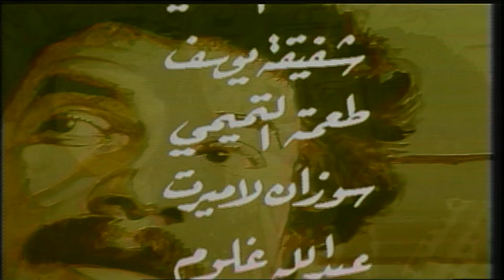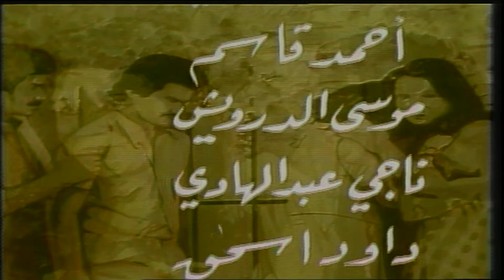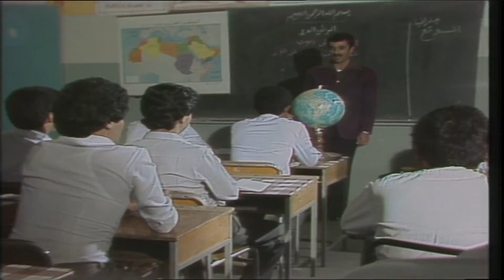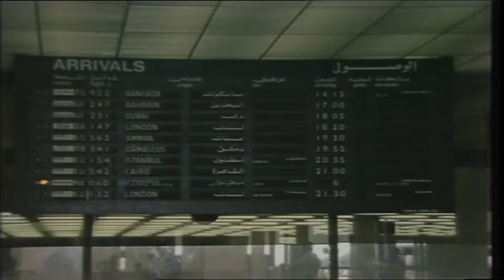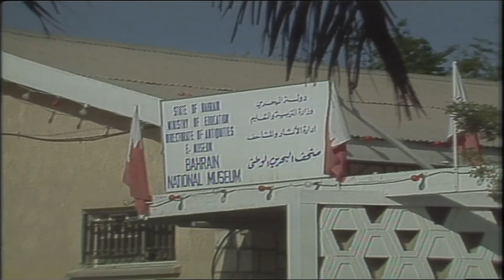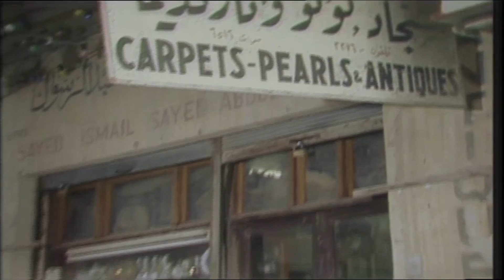بيت ابو خالد الحلقة الخامسة